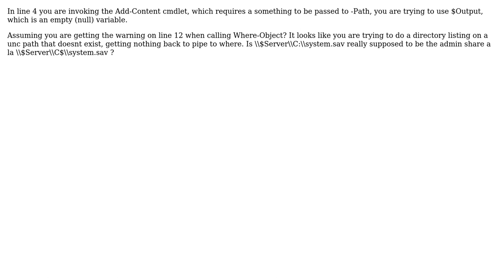Cannot bind argument to parameter 'Path' because it is null: but I can't spot the error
With thanks & praise to God, and with thanks to the many people who have made this project possible! You are responsible for your own actions.